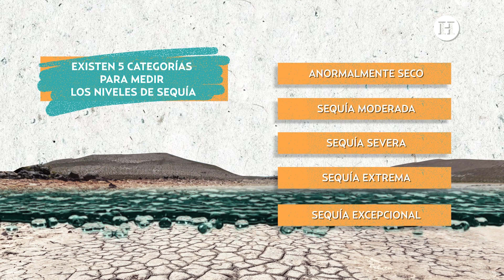Sequía en México: Por qué hay crisis de agua en Monterrey y otros lugares | Te lo explicamos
La falta de agua en diversos estados y ciudades de México y es una problemática que cada vez preocupa más, pues ante la situación de sequía, miles de personas se ven afectadas en su economía, salud y bienestar. Aquí te explicamos por qué no hay agua en Monterrey y otros lugares de la República Mexicana y todo lo que debes saber de las sequías.